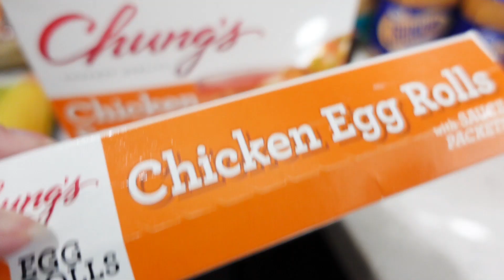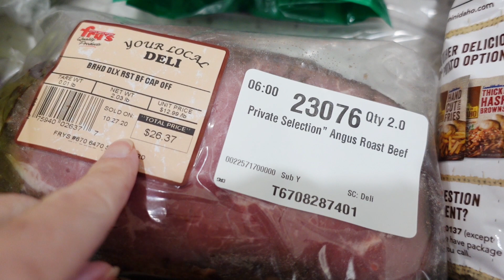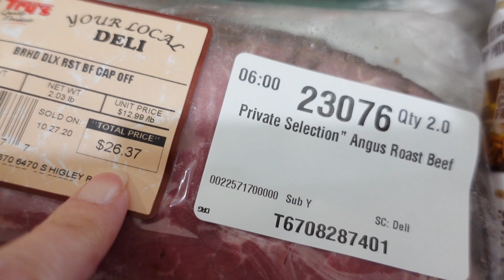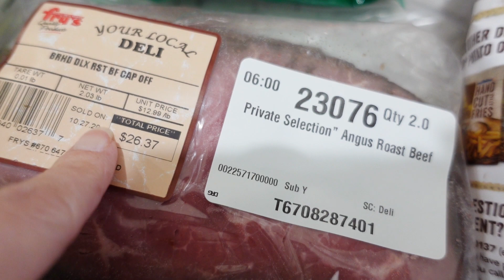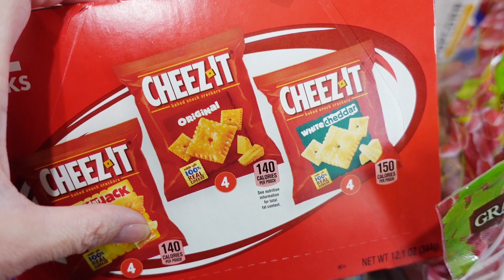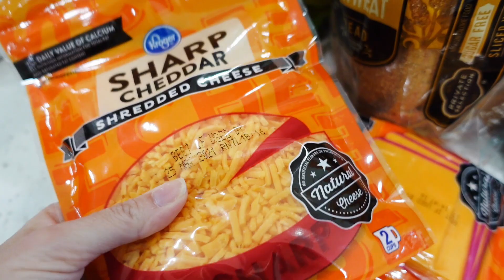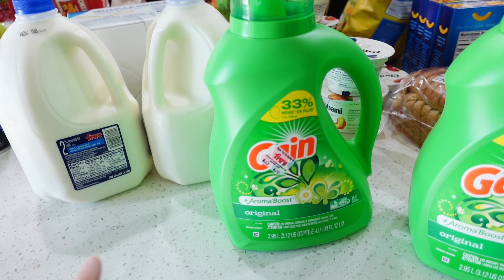$300 BUDGET GROCERY HAUL // FAMILY OF 4 // CLEANING MOM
GROCERY SHOPPING HAUL! I have been adding up how much we spend on groceries and it's getting out of hand. Time to get back on budget. Target goal: $300 haul.

👕 Teespring: COMING SOON
 👫 YouTube Memberships: COMING SOON

Adrian D.
Rami S.
Thank you for your support!